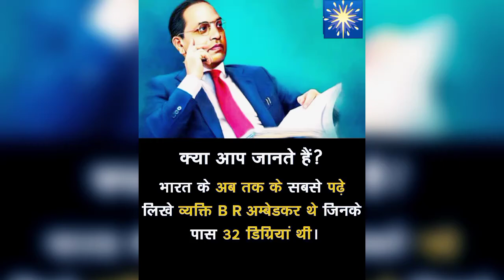You know this fact about B.R. Ambedkar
fact , babsaheb, about BR ambedkar